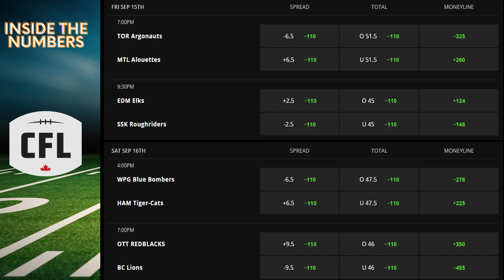CFL Picks, Predictions and Odds | Canadian Football League Week 15 Free Plays | 2 And Out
Week 15 of the Canadian Football League regular season kicks off on Friday, September 15th as the Montreal Alouettes host the Toronto Argonauts. With CFL on tap for the summer, who better to take apart each week from a betting perspective than our Canadian crew: Andrew McInnis, Carmine Bianco and Rob Braley. Find out what they think about Week 15 on the latest edition of 2 And Out!

Introduction 00:00
Recap 00:35
CFL Overs Cashing 02:05
Teams Coming Off BYEs 06:00
CFL Teasers in Week 15 08:27
CFL Coaches on the Hot Seat 11:58
Inside The Numbers - Week 15 Spreads and Totals 14:00
Extra Point (Best Bet) - Edmonton Elks vs Saskatchewan Roughriders 16:25